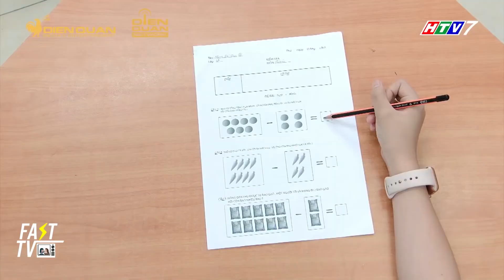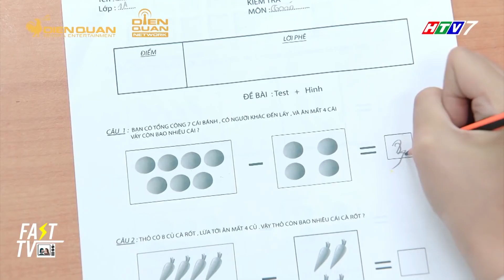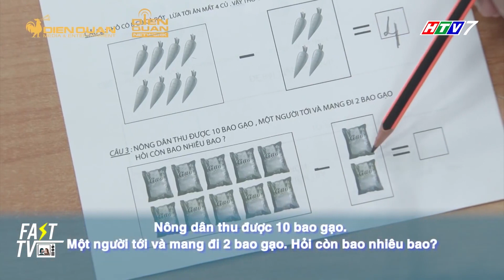Gia đình là số 1 phần 2 Thì ra thịt sườn không phải là động lực của Lam Chi mà là Tâm Anh mục tiêu